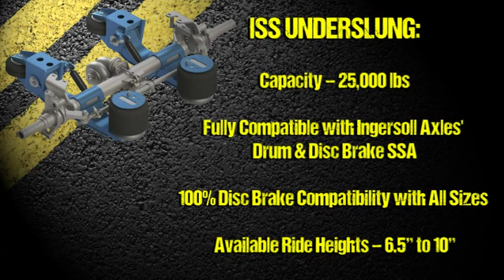The Underslung Suspension from Ingersoll Axles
Ingersoll Axles is excited to announce its latest in advancement suspension technology with the addition of the industry's first fully integrated Underslung Suspension to its product line.

The fully wrapped & integrated design provides 100% disc brake compatibility and a low maintenance axle connection.

The versatile Underslung Suspension is perfect for improved performance in Drop Decks, Low Boys, and Specialty Vans & Auto Haulers.